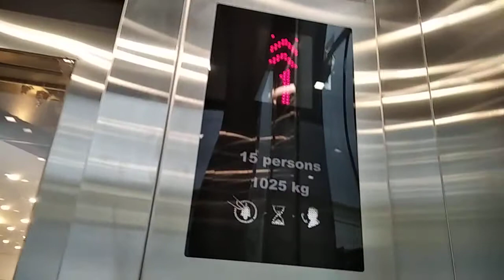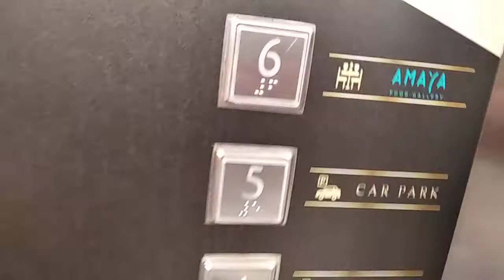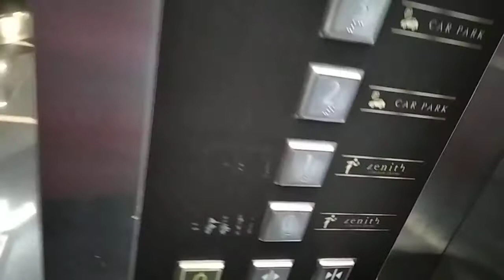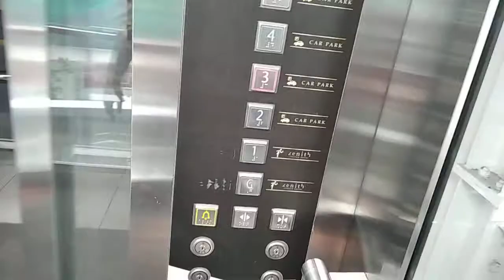Amari Kone elevator